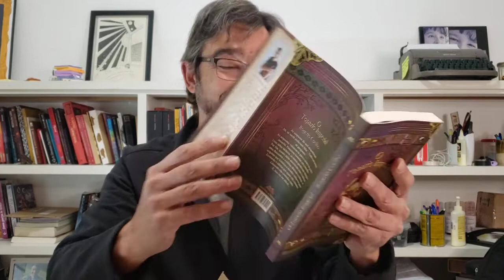o Topázio Imperial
O Topázio Imperial, chegou a prova da gráfica.
Agora é reler para liberar a primeira edição.